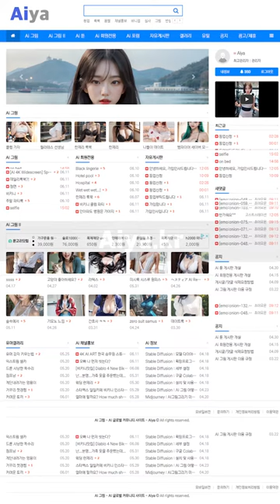AI 룩북💘lookbook💘예쁜 여자친구와 즐거운 데이트 Have a nice date with a pretty girlfriend